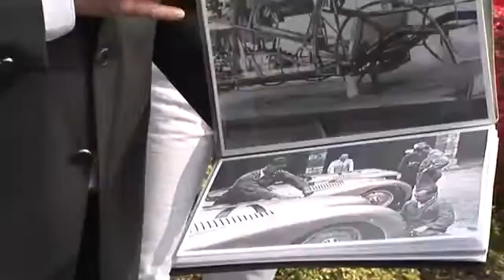BMW Concorso D Eleganza 2010 1